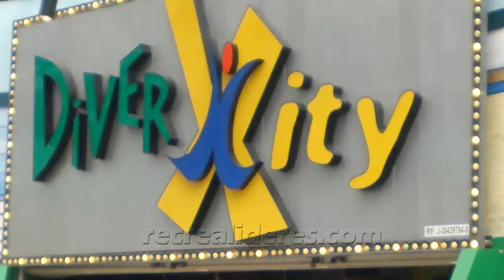RECREA - PRODUCTOS - LOCACIONES